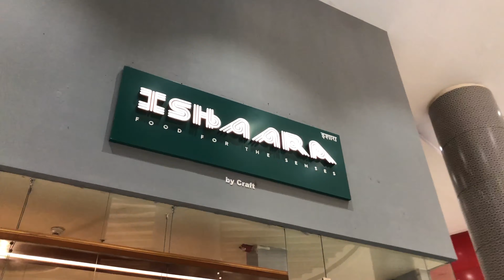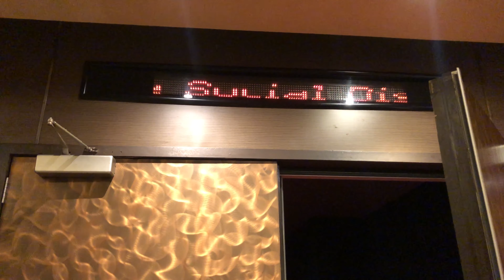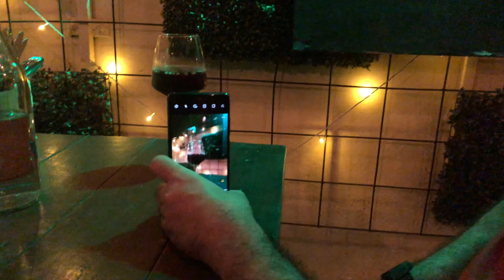The Weekend leading up to Christmas - Daily Vlog (Movies, Meals, Cafe's, Shopping @ IKEA)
Remember that consistency I promised you? Well, here's a vlog on the week leading up to Christmas. Cafe runs, Dinner Reviews, Movies, and all those other good things.